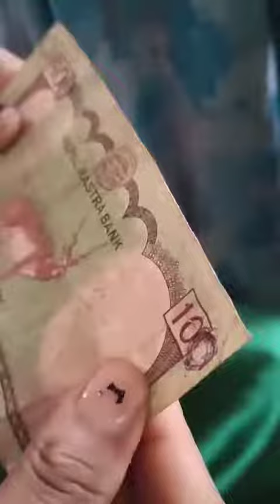मम तातो भएसी _____!😅